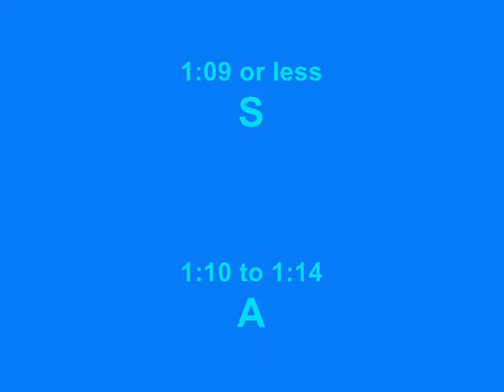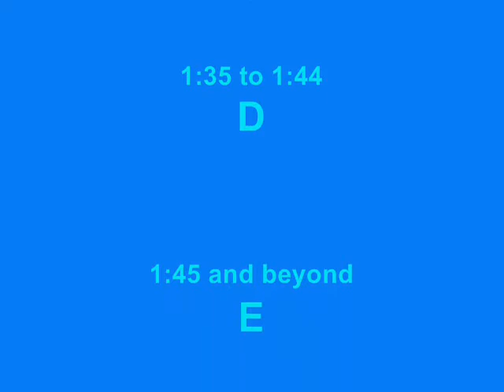Wave Ocean 2.5d - Speedrun Version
Welcome to the Wave Ocean...wait, it's just "Wave Ocean"...welcome to Wave Ocean!  I tried to replicate the look of Wave Ocean from Sonic the Hedgehog without the awful gameplay part of it!  God I hate that game so much...anyhoo, I was making this stage and adding the objects when I realized I actually liked speedrunning it without the rings and enemies.  So, for now, I'm releasing the version without the rings and enemies.  I'll be releasing the full one later.
NOTE:  Apparently, the site fixed the problem and posted the file last night since it said this stage was uploaded today when it wasn't.  Oh well, it's up now.

By the way, I haven't progressed on the Apotos stage.  I've gotten addicted to this engine.  Thanks Bagjac!